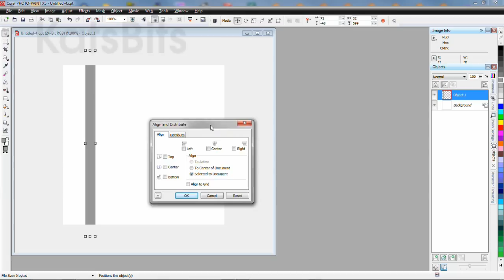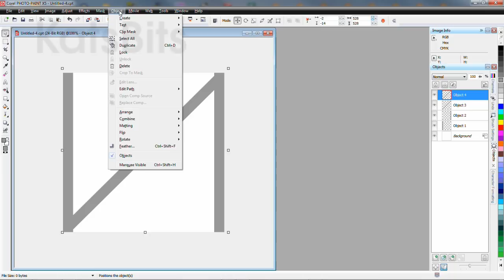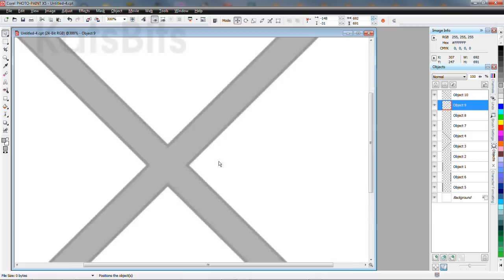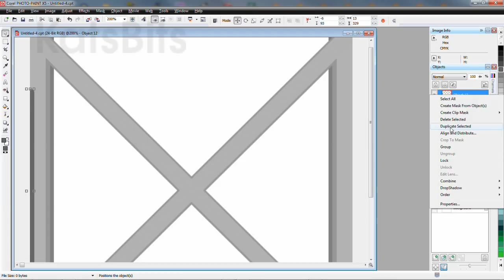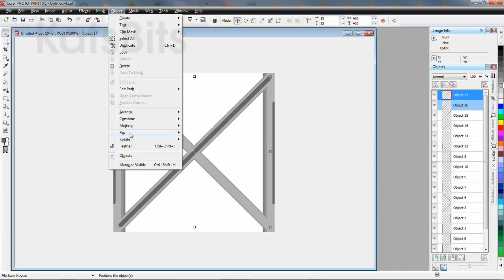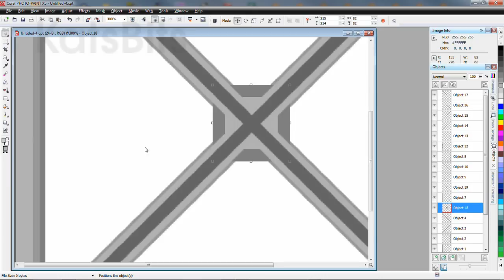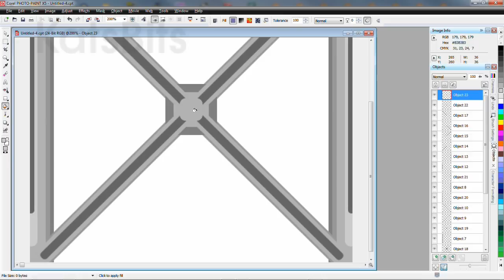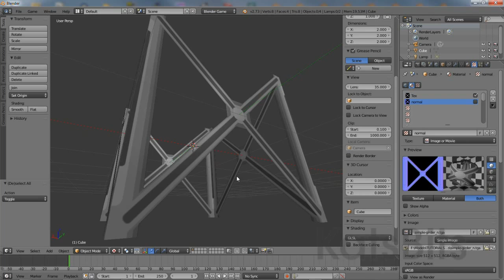Normal map from image - simple truss support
Making a simple truss support normal map from an image (construction in a photo-editing program)